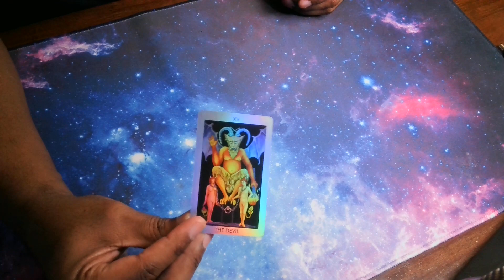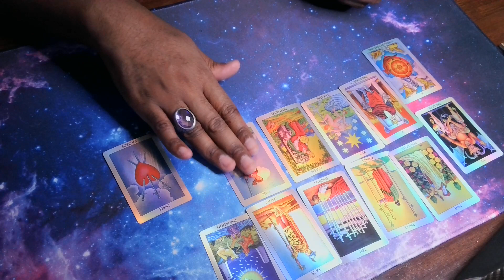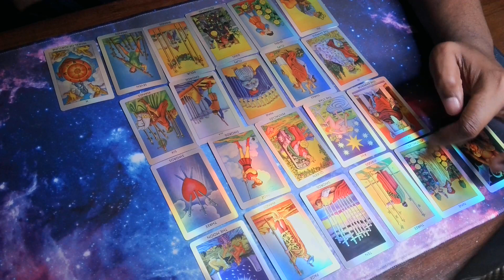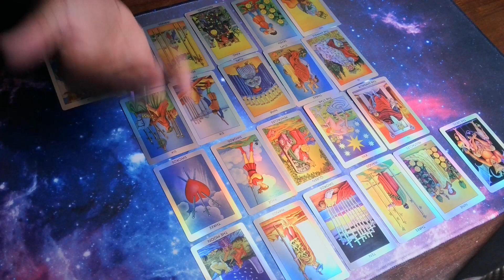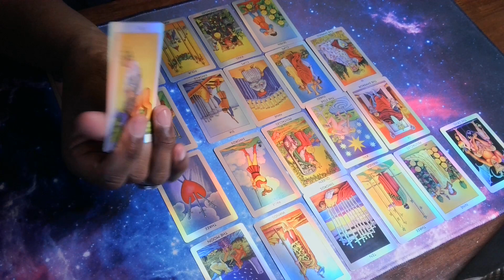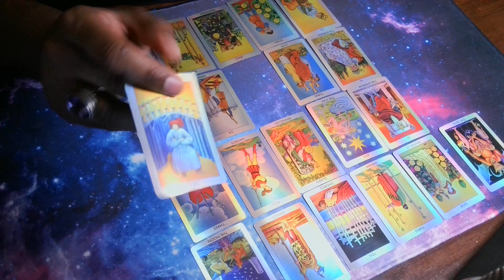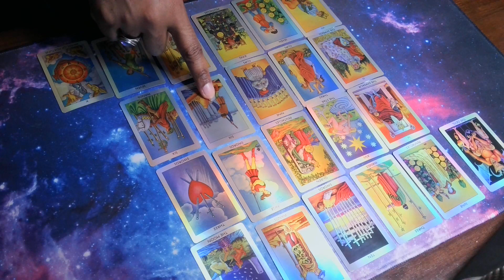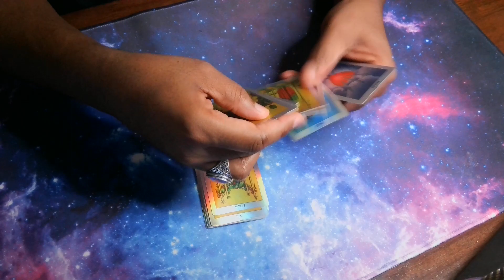Trump Full Spread